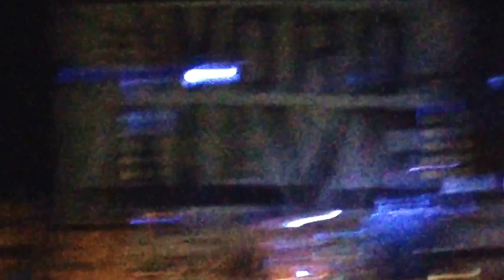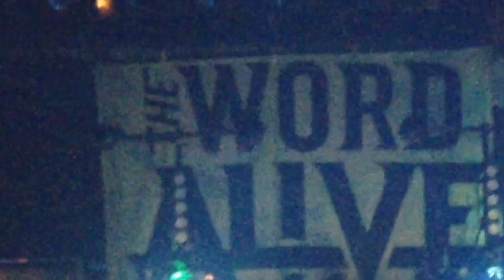Luke Holland // Skrillex Cinema Drum Remix live @The Get Real Tour San Diego Soma 11-7-14